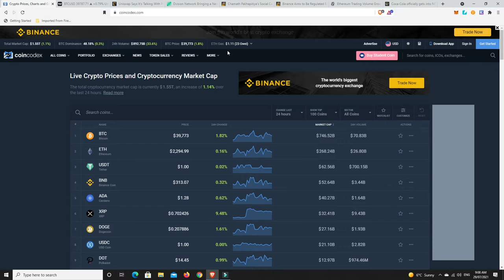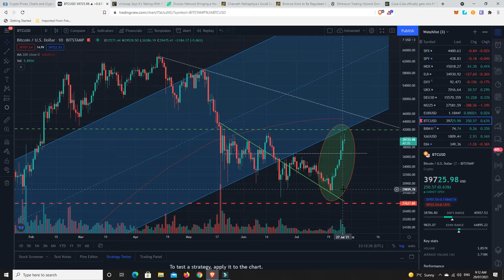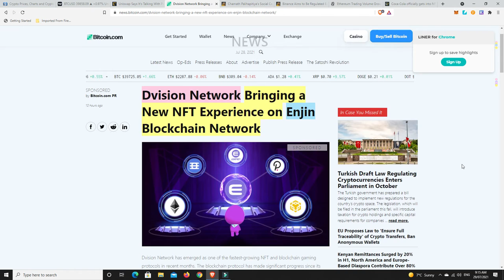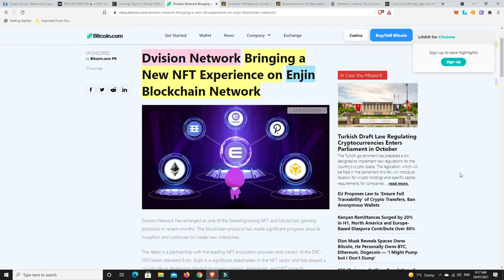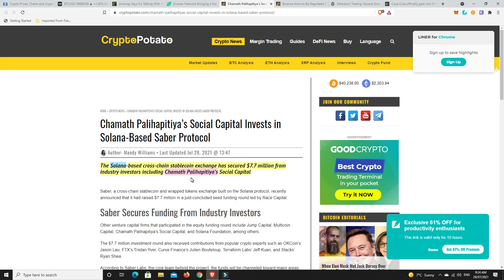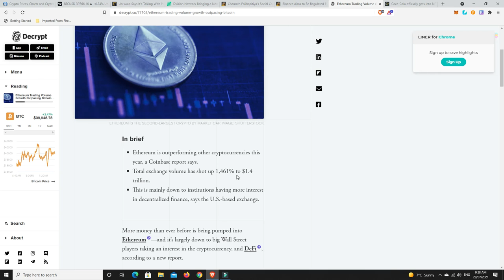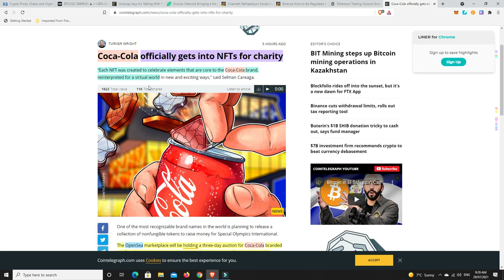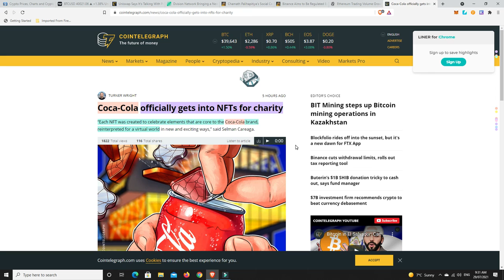Bitcoin Maxi invests in Solana, Coca Cola NFT's for sale on OpenSea protocol & Uni going mainstream!